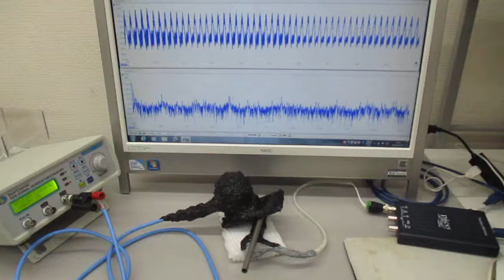超音波実験（表面弾性波による非線形振動現象）